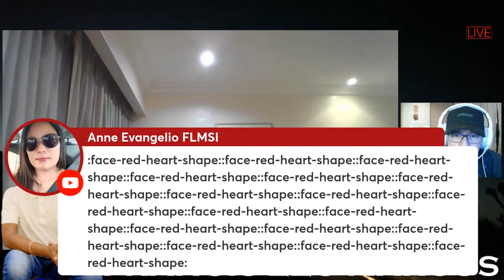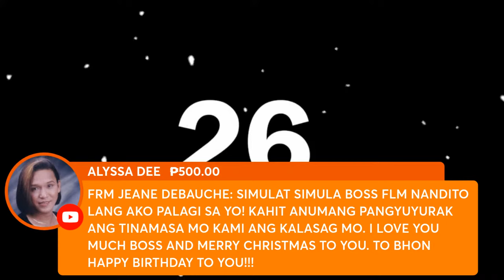THE FIELDS ARE READY.. I FRANCIS LEO MARCOS